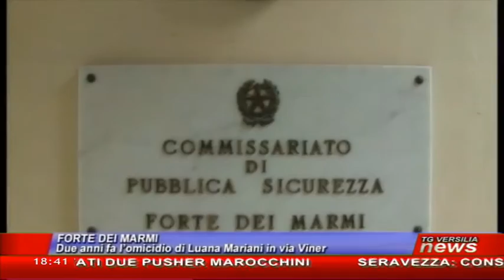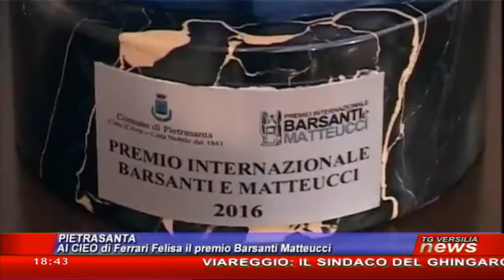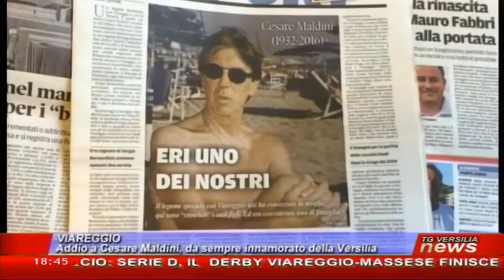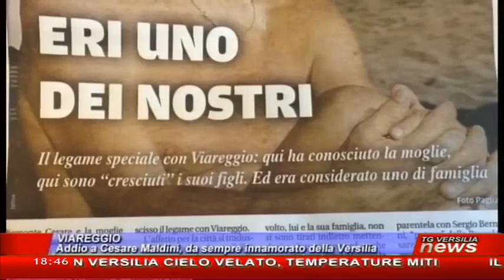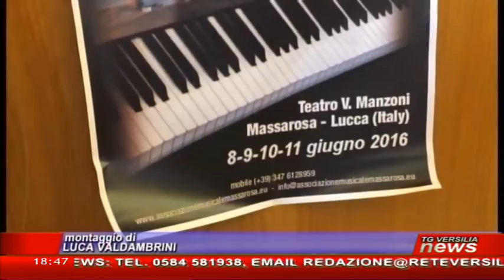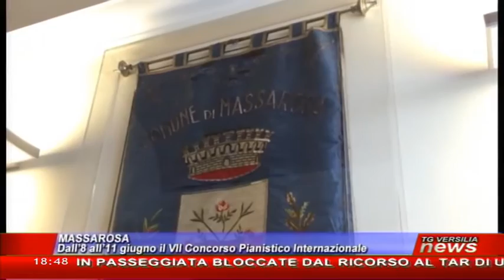Tg Versilia News 04/04/2016